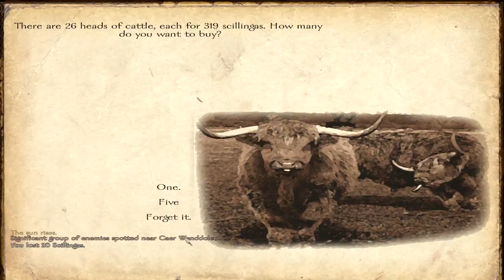Ep. 4 - Slaughter - Robin Hood - Brytenwalda 1.41 - Warband Mod